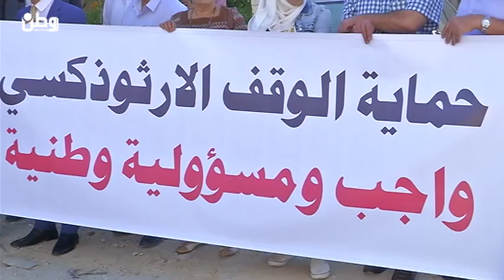شكوى بحق رئيس الطائفة الأرثوذكسية لتسريبه اراض في القدس